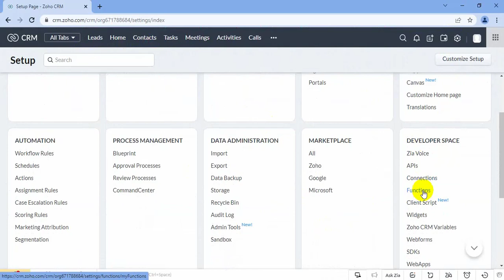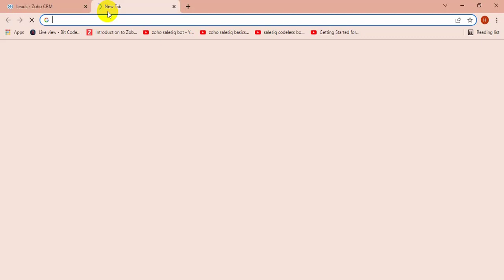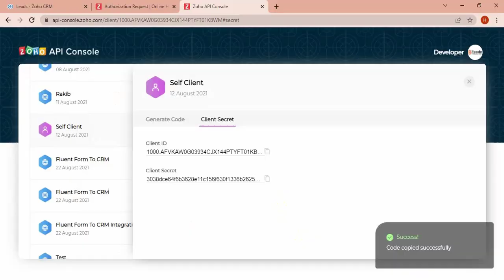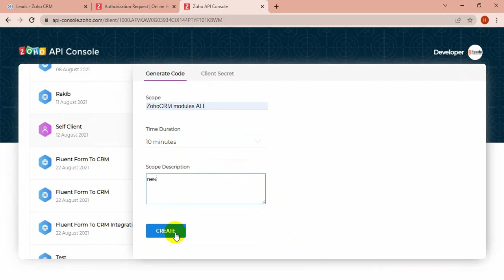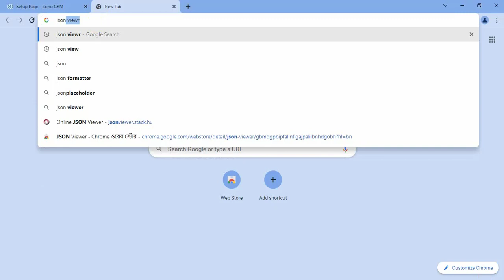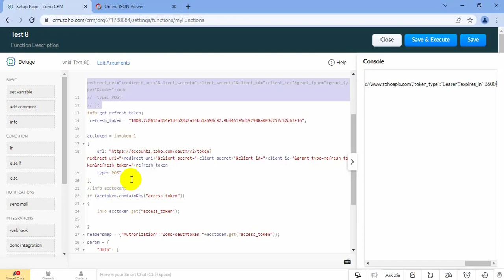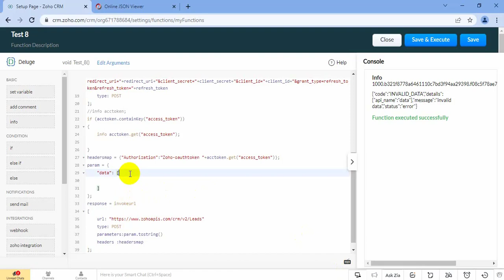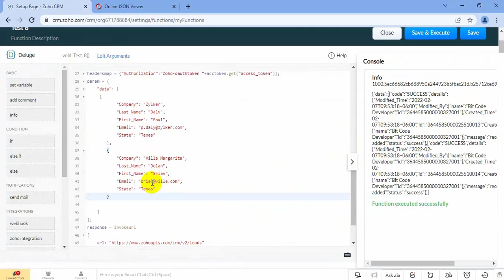Create Record From One Zoho CRM to Another Zoho CRM Account